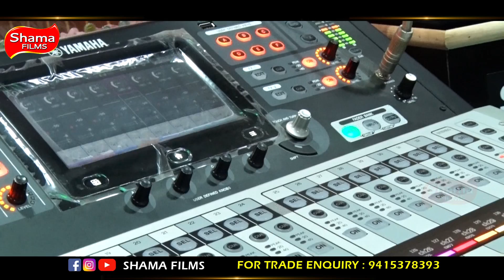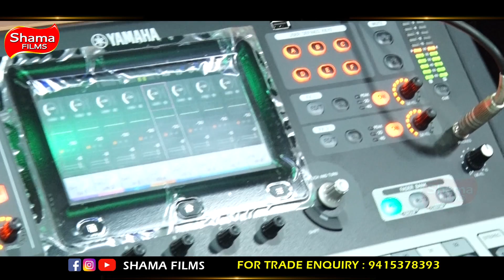गैंगेस्टर विकाश दुबे का इनकाउंटर | Ramraj Maurya का जबरजस्त बिरहा | Bhojpuri Bihra 2020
बिरहा || विकास दुबे एनकाउंटर || गायक  रामराज मौर्या || कानपूर कांड ||

Album : विकास दुबे एनकाउंटर
Singer :रामराज मौर्या
Lyrics  :नॉन
Managed By : Mars Entertainment
Director : Rajan Ji
Editing By: Sandeep Nigam

vikash dubey
vikash dubey kanpur
vikash dubey ka ant
vikash dubey ka encounter
vikash dubey
ramraj maurya
biraha vikash dubey
Biraha vikash dubey
vikash dubey biraha
kanpur encounter
vikas dubey encounter
vikas dubey death
vikasdubey gangaster ka ant
विकास दुबे
kanpur kand
Kanpur Kand
Vikas dubey kand
Kanpur Encounter
Kanpur Shoot Out
vikas dubey kanpurwala
vikas dubey ki giraftari
amar dubey
kanpur encounter case
vikas dubey ka सरेंडर या एन्काउनर
kanpur कांड का आरोपी Vikas dubey
ujjain से पकड़ा गया कानपुर कांड का अपराधी
कानपुर एन्काउनर

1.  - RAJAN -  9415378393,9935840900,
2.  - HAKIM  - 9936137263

SF -  753